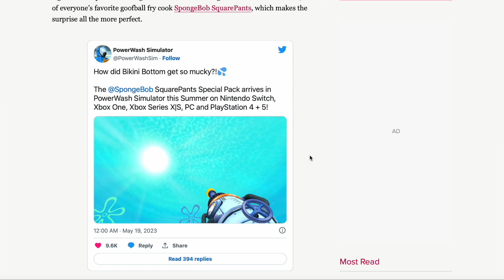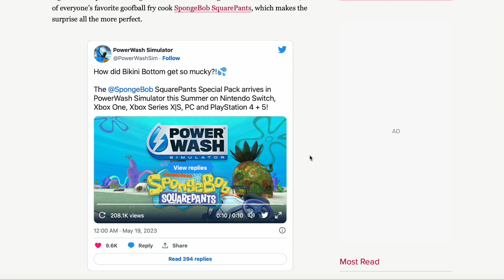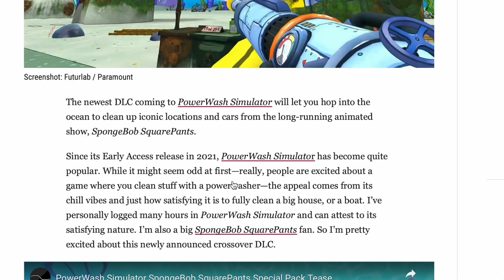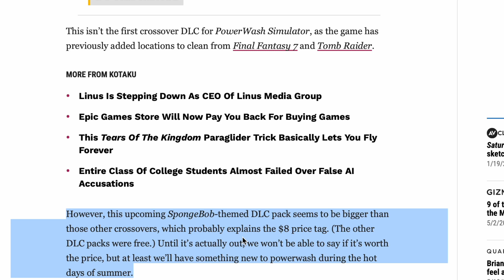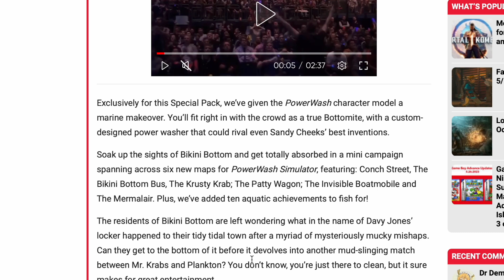SpongeBob x PowerWash Simulator DLC Coming Summer 2023! | SpongeBob News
There's another SpongeBob DLC collaboration coming on the horizon and this time Nickelodeon is partnering with the developers of the PowerWash Simulator video game for PC, Xbox One, Xbox Series X, Nintendo Switch & Playstation 4/5!